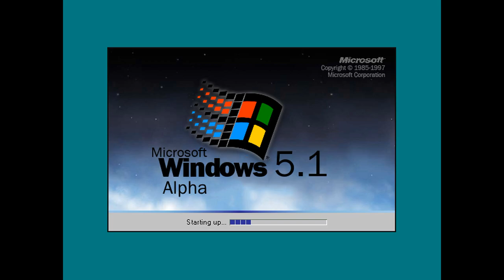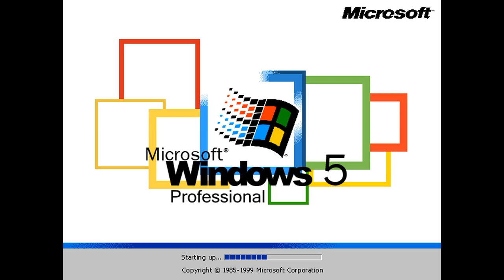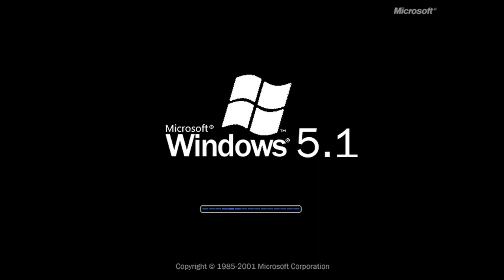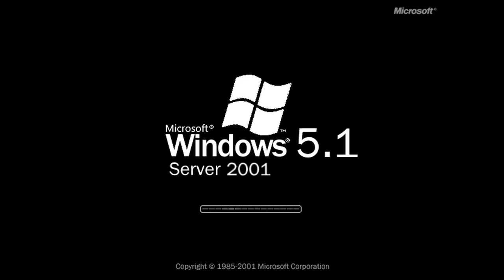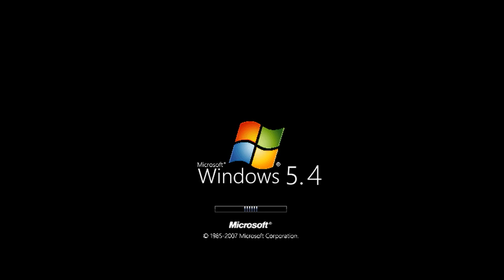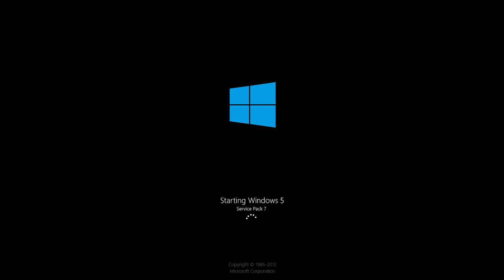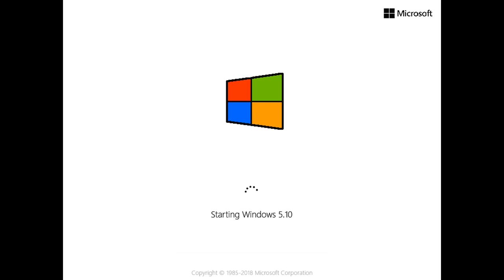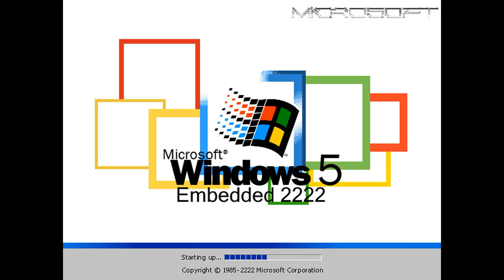Windows 5 History Update 3